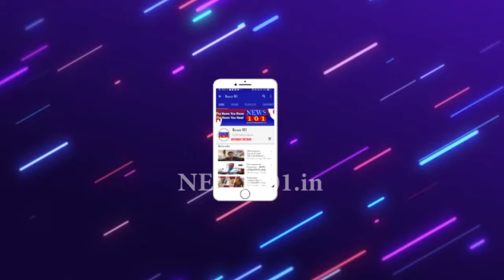ವಿವಿಧ ಯೋಜನೆಗಳ ಪ್ರಗತಿ ಪರಿಶೀಲನಾ ಸಭೆ - ಕರ್ತವ್ಯ ಲೋಪ ಅಮಾನತು ನಿರ್ಧಾರ ಸಾಧ್ಯತೆ - ಬಿ.ಸಿ.ಪಾಟೀಲ್ News101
ಸಚಿವ ಬಿ.ಸಿ. ಪಾಟೀಲ್ ನೇತೃತ್ವದಲ್ಲಿ ಇಂದು ಮೈಸೂರು ವಿಭಾಗಿಯ ಮಟ್ಟದ ಬೆಳೆ ಸಮೀಕ್ಷೆ ಹಾಗೂ ಕೃಷಿ ಇಲಾಖೆಯ ವಿವಿಧ ಯೋಜನೆಗಳ ಕುರಿತು ಸಭೆ ನಡೆಯಿತು. ಮೈಸೂರು ವಿವಿಯ ರಾಣಿ ಬಹದ್ದೂರು ಆಡಿಟೋರಿಯಂನಲ್ಲಿ ನಡೆದ ಸಭೆಯಲ್ಲಿ ಕೃಷಿ ಚಟುವಟಿಕೆಗಳ ಯೋಜನೆಗಳು ಹಾಗೂ ಅನುಷ್ಠಾನ ಕುರಿತು ಅಧಿಕಾರಿಗಳೊಂದಿಗೆ ಸಚಿವ ಬಿ.ಸಿ.ಪಾಟೀಲ್ ಚರ್ಚೆ ನಡೆಸಿದರು.